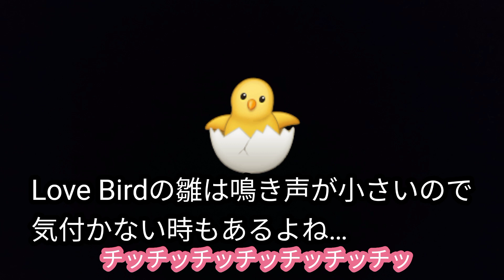ボタンインコのトビー君🐦ついにパパになったよ❣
トビー君は、我が家で生まれ育った男の子…相方のトコちゃんは以前迷子で我が家にやって来た女の子、そんな二羽が出会ってペアになりました💞
今回初めての雛ちゃんですが、新米ペアに育てられるのか心配です。

▼関連動画
インコの飼育環境が良く分かる動画です。